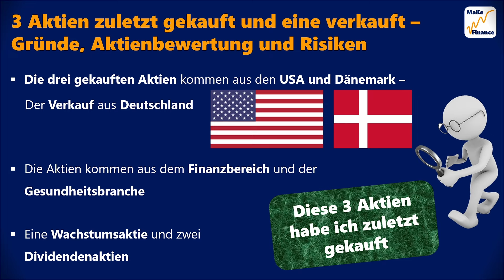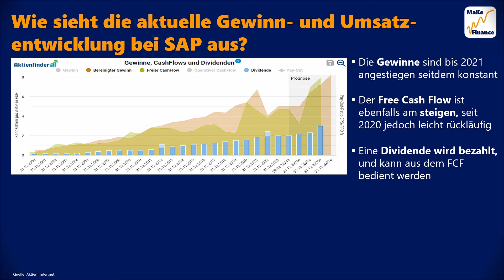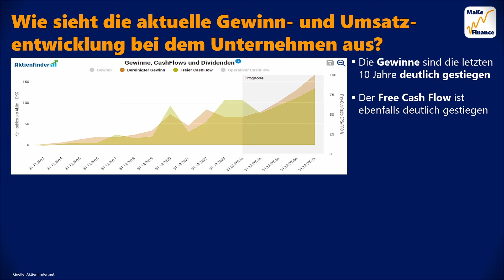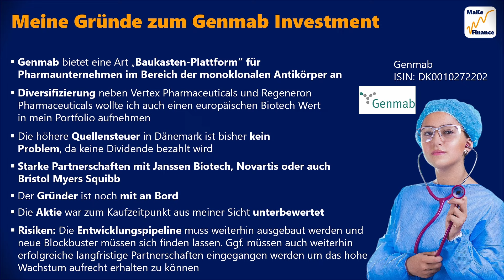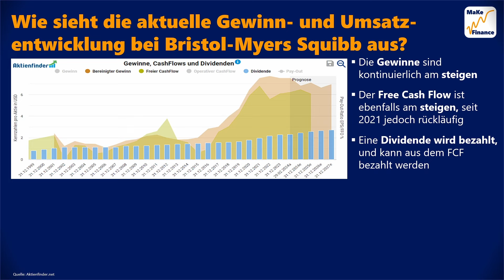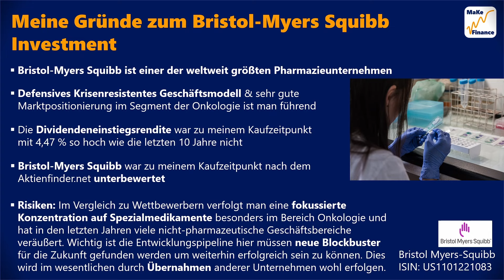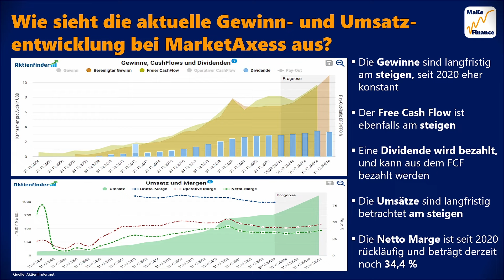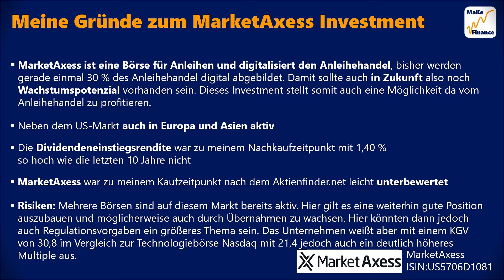3 Aktien jetzt gekauft & Lieblings-Aktie vieler Deutscher verkauft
/RISIKOHINWEIS: KEINE ANLAGEBERATUNG & KEINE KAUFEMPFEHLUNG/
In diesem Video stelle ich dir meine letzten 3 Aktien Käufe vor. Zudem habe ich die SAP Aktie verkauft. Die Neuzugänge sind aus dem Gesundheitsbereich. Eine Pharmazie Aktie und eine Aktie aus dem Bereich Biotechnologie. Mein dritter Kauf ist eine Börse mit dem Fokus auf Anleihen-Ich erläutere dir die Investmentgründe und zeige dir die Gewinn- & Umsatzentwicklung sowie die fairen Werte der Aktie mit Hilfe des Tools des Aktienfinder.net  und nun viel Spaß dir beim Video.

00:00 Einleitung
00:33 Diese Aktie habe ich verkauft
01:43 Gewinn- & Umsatzentwicklung meiner verkauften Aktie
02:13 Aktienbewertung
03:12 Wissenswertes zum Unternehmen
03:47 Gründe für den Verkauf
04:26 Neukauf Aktie 1
05:28 Gewinn- & Umsatzentwicklung des Unternehmen
06:00 Blick in den Aktienfinder
06:27 Wissenswertes zum Unternehmen
07:10 Meine Gründe für den Kauf
08:03 Nachkauf Aktie 2 aus der Pharma Branche
09:22 Gewinn- & Umsatzentwicklung des Unternehmen
09:57 Blick in den Aktienfinder
10:48 Wissenswertes zum Unternehmen
11:47 Meine Gründe für den Nachkauf
12:34 Nachkauf bei Aktie 3
13:51 Gewinn- & Umsatzentwicklung des Unternehmen
14:25 Blick in den Aktienfinder
15:01 Wissenswertes zum Unternehmen
15:15 Meine Gründe für den Nachkauf